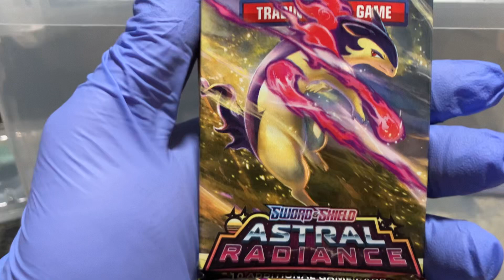Astral radiance, and a couple promos